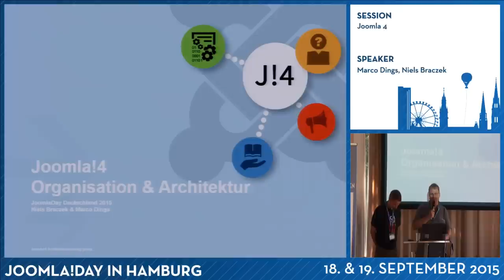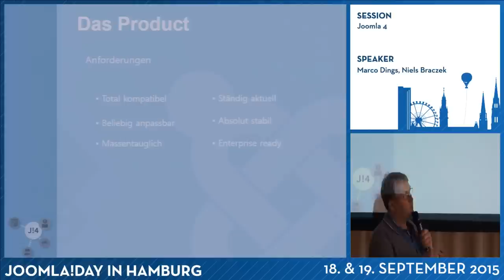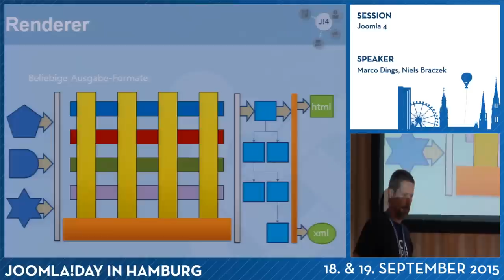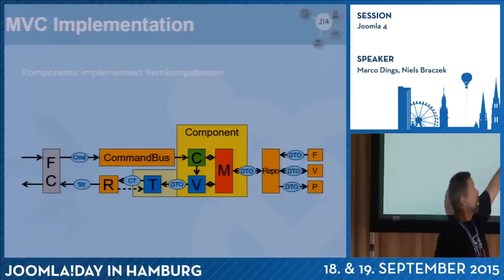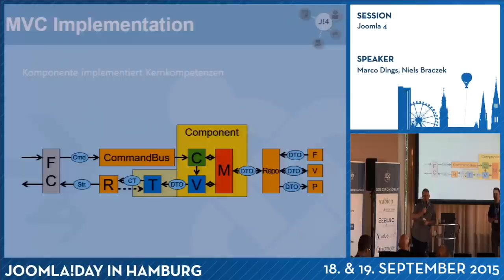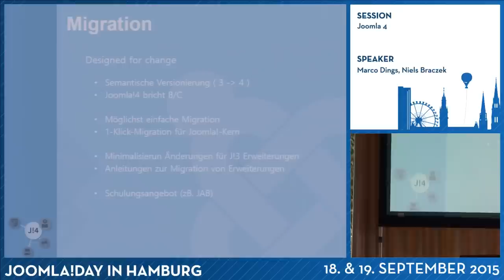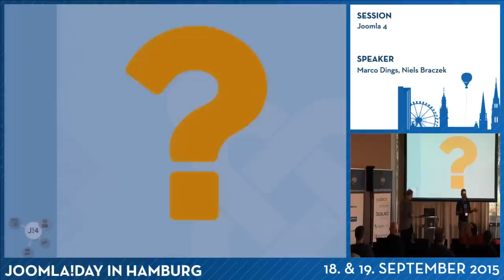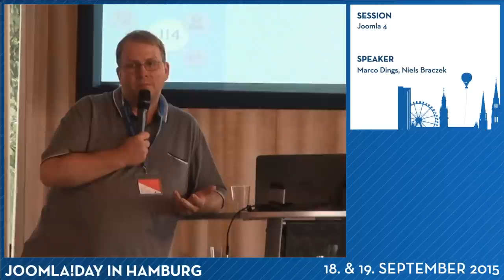JD15DE - Joomla 4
Von Marco Dings und Niels Braczek

Wie wird Joomla! sich weiter entwickeln? Was wird Joomla 4 bringen?

Es gibt bereits eine ganze Reihe von Aussagen dazu. Dabei handelt es sich jedoch um Wünsche und Erwartungen einzelner Personen. Nun gibt es Neuigkeiten von offizieller Seite.

Marco Dings und Niels Braczek informieren in diesem Vortrag über die Ziele und Rahmenbedingungen, die für Joomla 4 festgelegt wurden, und über die Architektur-Entscheidungen, die der neuen Version zugrunde liegen.